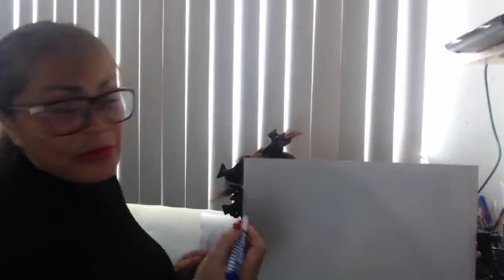Como hacer un PERMANENTE